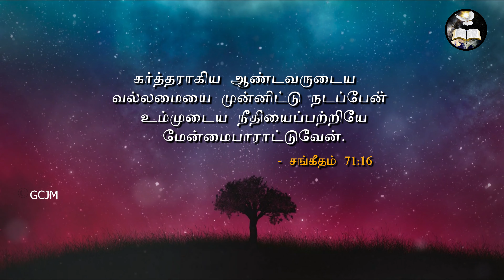மேன்மைபாராட்டுவேன் || Morning With Jesus | Pastor Arulanandam | April 8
IN ATHUMANEASR
                MADURAI - 625016